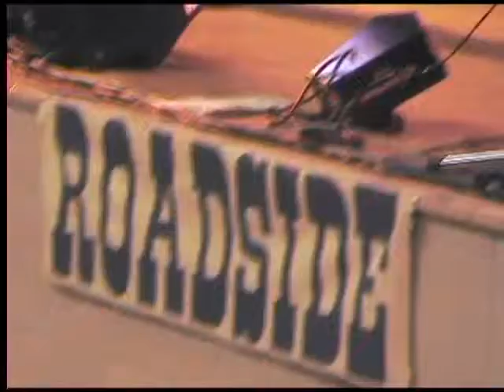Roadside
Bal des Rythm N Boots